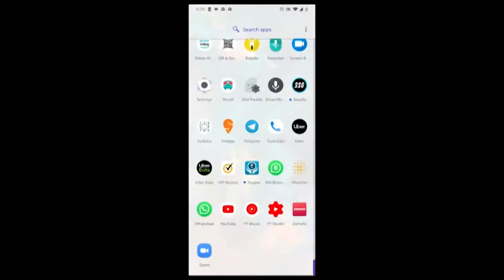protein salad episode no 11 Healife Dietitian Nisha Gupta || Yoga Expert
protein salad episode no 13 Healife Dietitian Nisha Gupta || Yoga Expert
benefits of protein salad to our body
Adding a source of protein to your breakfast salad can further reduce hunger and increase feelings of fullness . Breakfast salads may be especially beneficial for weight loss when they replace high-calorie, processed breakfast foods
What happens if you eat salad everyday?

Loaded with vitamins and minerals, eating a salad a day will also increase the level of powerful antioxidants in your blood.